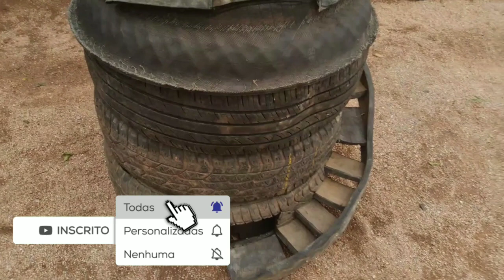CASINHA FEITA COM PNEU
de artesanato com pneus, capacitando-as a alcançar o sucesso profissional de forma descomplicada e prática.

🎨 Descubra como transformar pneus usados em obras de arte incríveis! Sabemos que encontrar uma atividade criativa e lucrativa para trabalhar em casa pode ser desafiador. Muitas vezes, a busca por uma renda extra ou até mesmo a principal fonte de sustento é uma jornada repleta de obstáculos. É por isso que apresentamos a solução perfeita: nosso curso de artesanato com pneus, 100% online!

🎥 Este espaço é dedicado a todos os entusiastas da reciclagem, bem como àqueles que gostam de dar novos propósitos a objetos subutilizados. Aqui, você encontrará uma infinidade de maneiras de transformar pneus em arte para decorar sua casa ou para comercializar.

compresor recomendado por mim , para quem esta comessando .

🎥 Este espaço é dedicado a todos os apaixonados por reciclagem, também pessoas que gostam de aproveitar objetos inutilizados e dar um novo propósito a eles. Aqui você vai aprender inúmeras formas de usar o pneu para criar artes para sua casa ou então para vender.